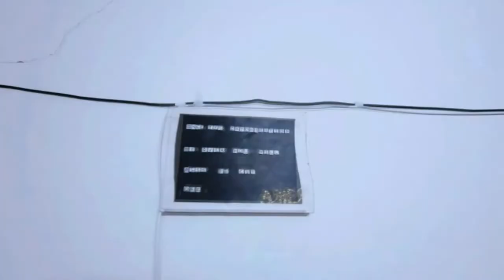ব্যাচেলর মানেই চিল | Bachelor zone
ব্যাচেলর মানেই  চিল উরাধুরা নাচানাচি। রাত সাড়ে তিনটায় হাঁসের মাংস। আনলিমিটেড ঘুরাঘুরি। আর সব বন্ধু একসাথে হলে তো মাথা নষ্ট। আপনারা যারা ব্যাচেলর আছেন তারা অবশ্যই কমেন্ট করে বলবেন কি কি করেন আপনারা আপনাদের ফ্ল্যাটে।

ধন্যবাদ ❣️